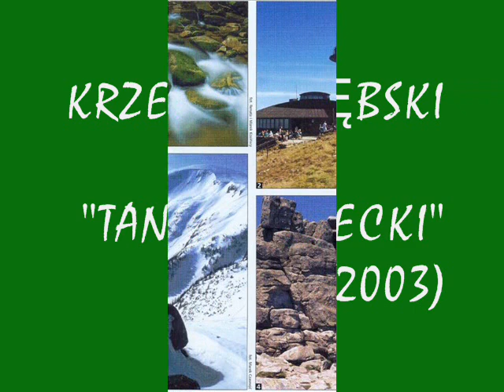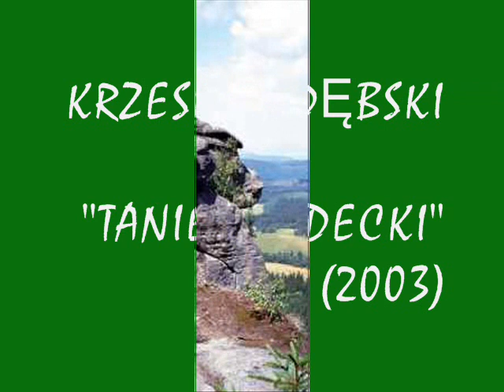Krzesimir Dębski - Dance from Sudety Mountains for symphony orchestra (2003)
Joyful dance from Polish Sudety Mountains for symphony orchestra composed in 2003 by Polish composer Krzesimir Dębski. Let's dance ;=) /